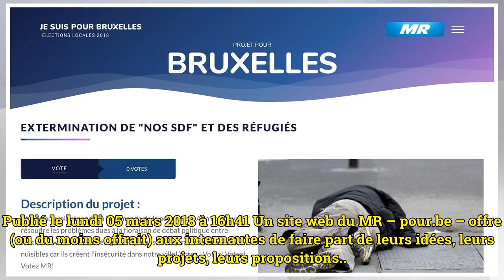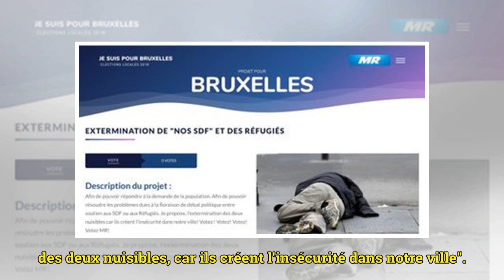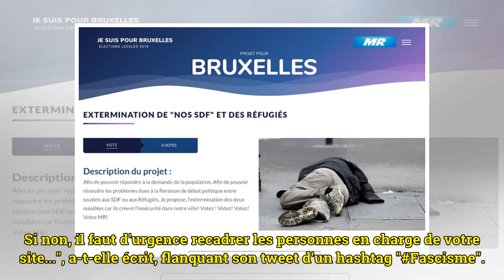Le site du MR affiche, par erreur, un projet "d'extermination des SDF et des réfugiés"